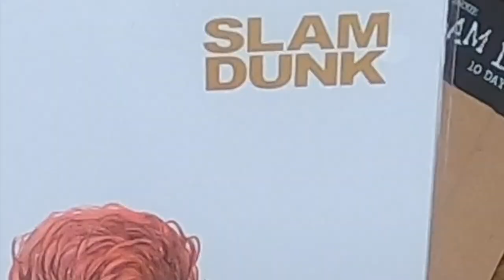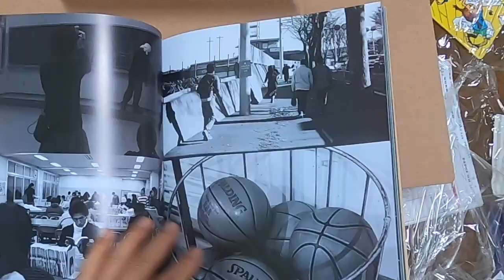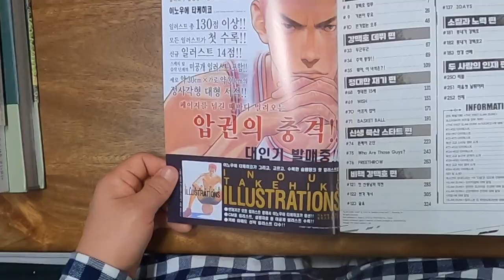[더 퍼스트 슬램덩크 후유증 3탄] 슬램덩크 챔프, 그로부터 10일 후, 리얼 1을 사다 | SLAM DUNK CHAMP, 10 DAYS AFTER, REAL 1 Unboxing